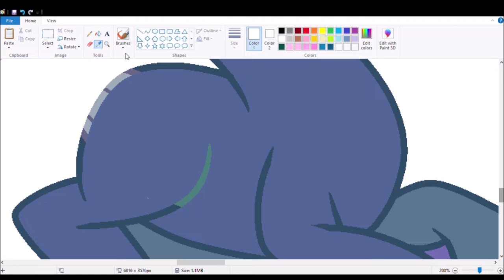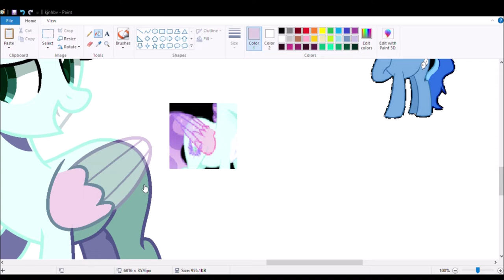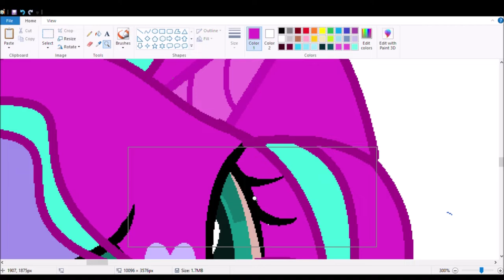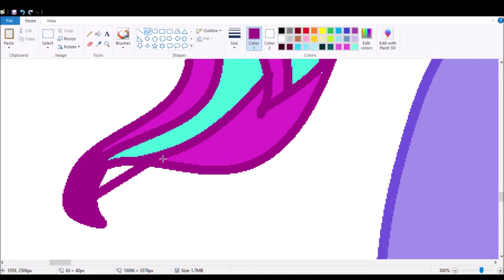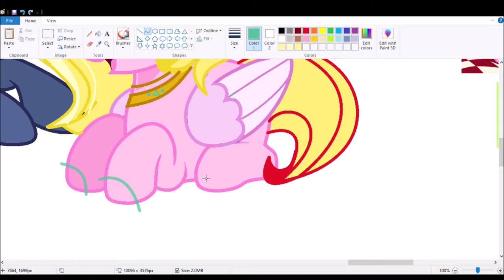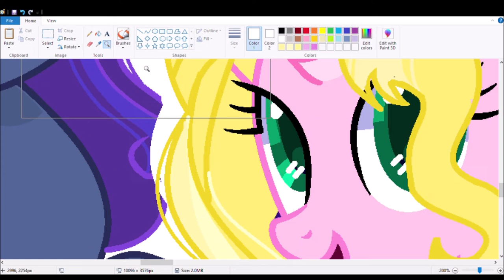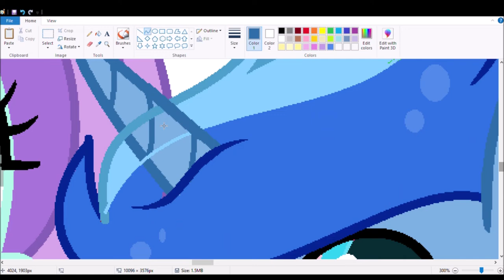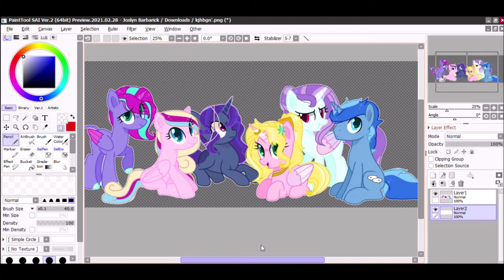SpeedPaint14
This next gen belongs to:  @lilac-lavender: :iconlavenderdreamyt: :iconemberjaaas: :icondiamant-as: :iconquoterific: :iconpalepegasus06: :iconcupidgirl2323: :iconpowerpup97: :iconstarbreezesentry-yt: :iconselenesparkleyt: :iconmeow-mlp-art-670: :iconghost-story66613: :iconcrystalia-sparkle: :iconsuicune743: :iconsugarysnowfox14: :iconrainbowsparklezedd: